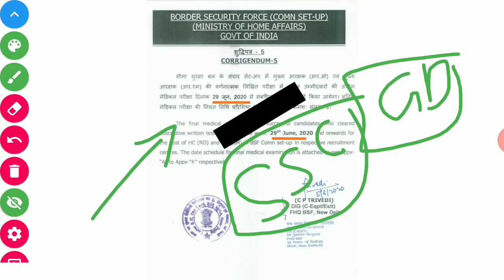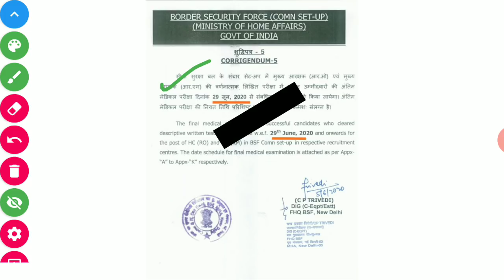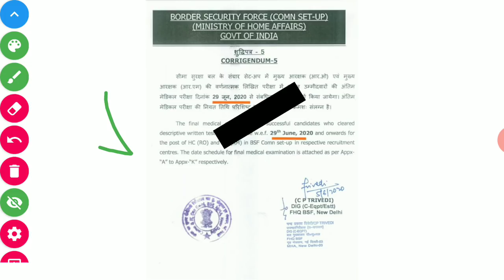SSC GD 2020 Official Notice BSF Update